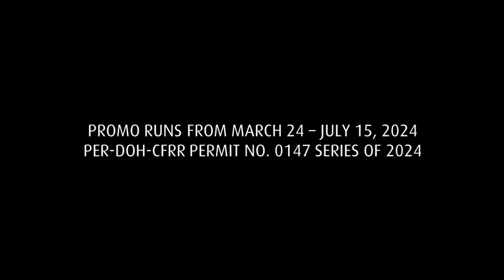Cobra Energy Drink Tatak Panalo Under The Crown Promo Radio Commercial (2024) (R3F Sunday Radio Ads)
PROMO RUNS FROM MARCH 24 – JULY 15, 2024
PER-DOH-CFRR PERMIT NO. 0147 SERIES OF 2024

ASC Reference Code: I0267N033023C

MAS PINALAKI WITH OVER P50,000,000 WORTH OF PRIZES! SALI NA!

ThouShallNotSteal (Exodus 20:15)
HuwagMagnakaw (Exodus 20:15)